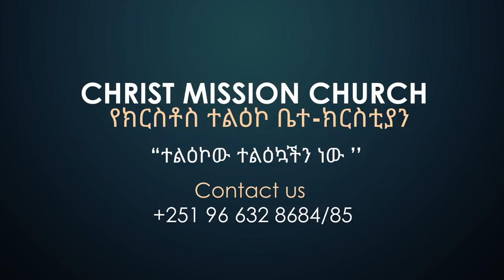Dr Tesfahun Mulualem እርግማን እንዴት ይሰበራል /Ergemanen endet ensebralen